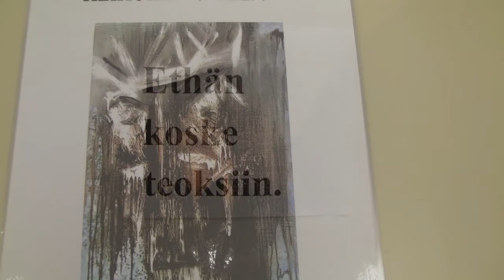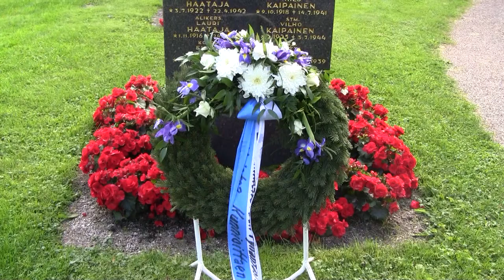Reima Lihavainen taidenäyttely Heikoilla jäillä Pyhäntä (16th/32) Uriah Heep कला प्रदर्शनी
Reima Lihavainen Art exhibitions On Thin Ice in Pyhäntä,  painting list:

Hiljaa siellä!  Shut up there!
Kuolemanpartio  Death patrol
Yritä kovemmin Try Harder
Rauha  Peace
Narkissos  Narcissus
Saatana!  Satan!
Aika on illuusio  Time Is an Illusion
Boheemi Bohemian
Kyllä routa porsaan raiskaa  Yes Frost Rape Pig
Vapaus on suuri vankila Freedom Is a Big Prison
Sielun harmoniaa The Harmony of the Soul
Bloody Harry
Norsunluutornissa  Ivory tower
Kuolemanpuutarha  Garden of Death
Onnellinen, kun sataa  Happy when it rains
Äiti maa katso mitä jälkeläisesi saavutti  Mother Earth, to see what the descendants reached
Odin
LOL
Mikä meitä vaivaa  What Is Wrong With Us
En ole roisto  I am not a crook
Ehtoollinen  Supper
Pojat ei naura Boys Did Not Laugh
Friedrich Nietzsche
Kuningas on pois   The king is away
Vasen ja oikea Left and right
Älä leiki tulella Do not play with fire

Mbi akull të hollë  على جليد رقيق  Վրա բարակ սառույց  nazik buz haqqında  izotz mehe On  На тънък лед  Sobre xeo fino  წლის თხელი ყინული  Sou mens glas  על קרח דק  पतली बर्फ पर  Ar oighear tanaí  Di atas es tipis  薄い氷の上で  אויף דין ייַז  A la corda fluixa  如履薄冰  얇은 얼음  Πάνω σε λεπτό πάγο  Uz plānas ledus  Plonas ledas  На тенок мраз  Fuq is-silġ irqiq  بر روی یخ نازک  Pe gheaţă subţire  На леду  Na tenkom ľade  Na tankem ledu    บนน้ำแข็งบาง  Na tenkém ledě  ince buzu üzerinde  По тонкому льоду  Vékony jégen  پتلی برف پر  Па тонкім лёдзе  По тонкому льду  Trên băng mỏng

Aikuistubettajat, Reima Lihavainen, ReimaK, Hannu Lihavainen ReimaKalevi Calvin Meat Iisakki Uriah Heep Come Away Melinda Pyhäntä Church Pyhännän kirkko Pyhäntä Suomi Finland Op dun ys En la cuerda floja Op dun ijs Á þunnum ís Il ghiaccio sottile Na tankom ledu Ar rew tenau Di atas ais tipis På tynn is Sobre gelo fino Na cienkim lodzie Sur la glace mince På tunn is Auf dünnem Eis Juu ya barafu nyembamba Sa manipis na yelo På tynd is Nõrgemates jääl, taidenäyttely